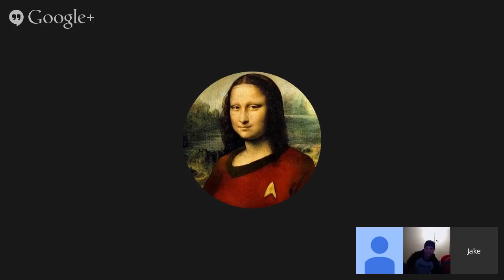BEV meets OBP